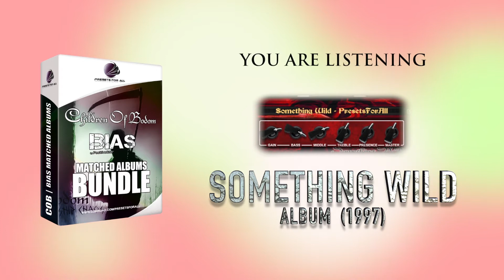Children Of Bodom BIAS AMP DESKTOP Albums Matched BUNDLE | PresetsForAll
The "Children Of Bodom BIAS Albums Matched BUNDLE" is due to an extremely accurated work by PresetsForAll.
With the same Alexi Lahio guitar tone matched with Positive Grid BIAS Desktop, you can create your death metal production!
The Pack includes 9 presets as follow:
- Something Wild
- Hatebreeder
- Follow The Reaper
- Hate Crew Deathroll
- Are You Dead Yet
- Blooddrunk
- Reckless Relentless Forever
- Halo Of Blood
- I Worship Chaos

🔥 PRESETS FOR ALL | Official Production Store 🔥

Get perfect guitar and bass tones with analog gear. We have lot of ampheads, cabinets and high quality microphones to keep dream tones.

Whatever kind of genre, we are experienced in Pop, Rock, Metal, Dance, EDM, Trance, Jazz, Ambiental and more.